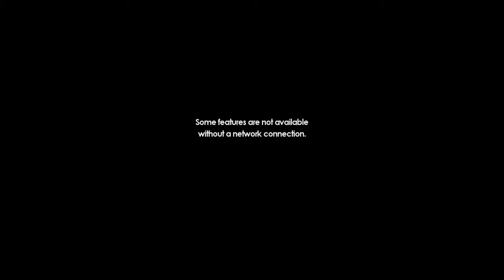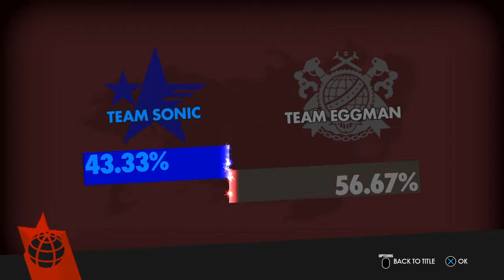Sonic forces part 1